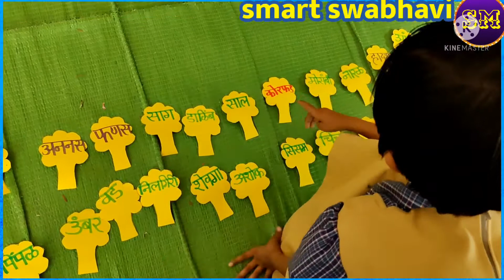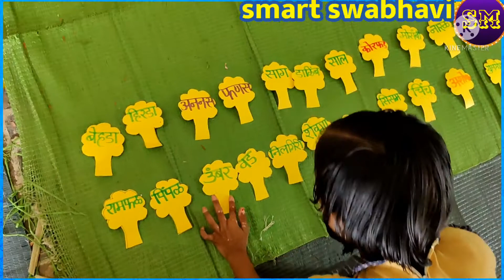वाचन कृती|शब्द वाचन|चला वाचूया शब्द|shabadvachan|vachan|vachan kruti